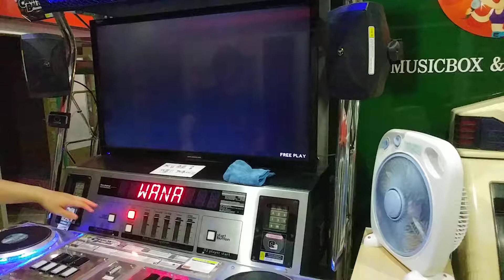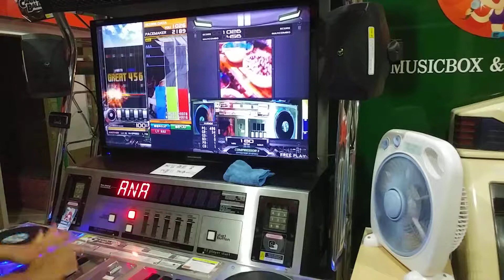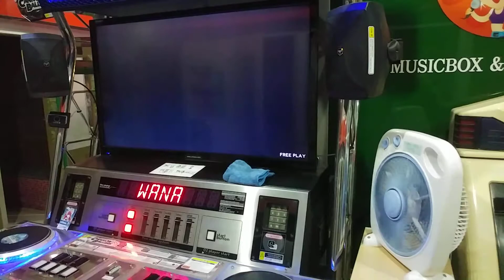[Beatmania IIDX] 罠 SPA MAX-90